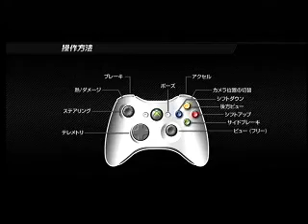Forza Motorsports 2 Demo: Saleen